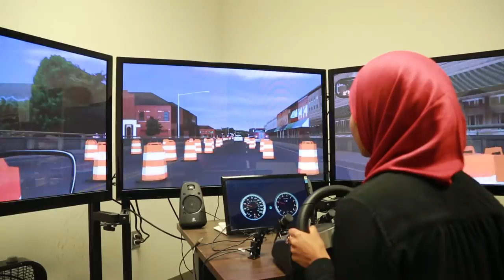30 Second Thesis: Atiyya Shaw + Distracting Roadways